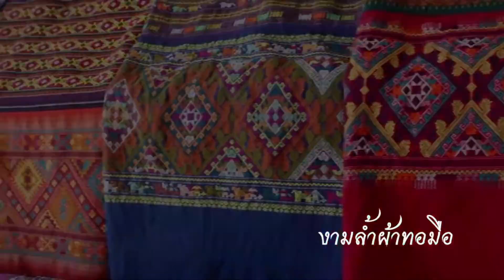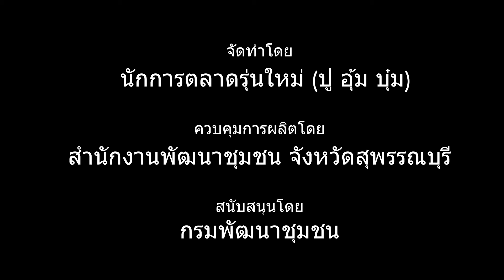ชวนเที่ยวป่าสะแกบ้านฉัน